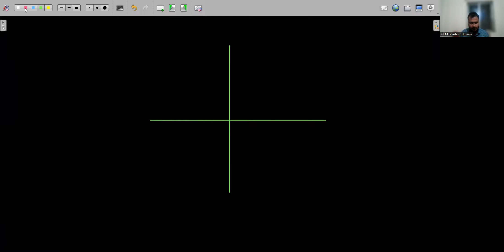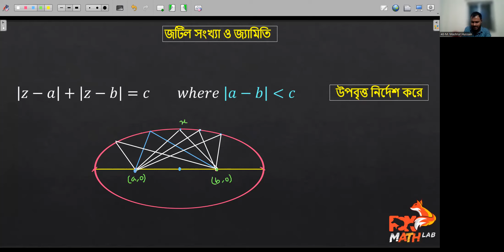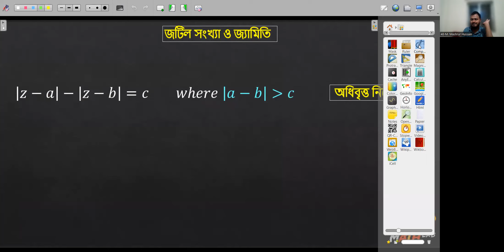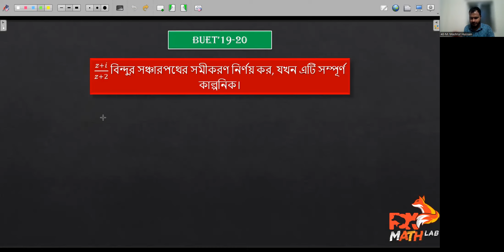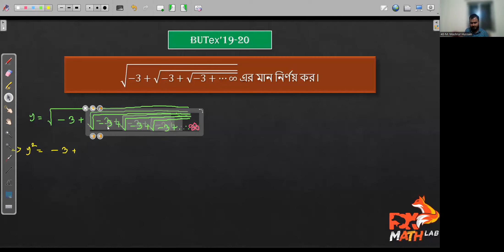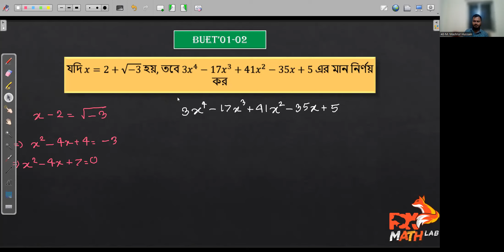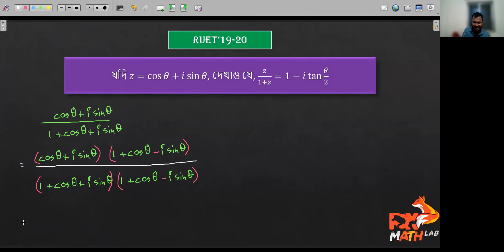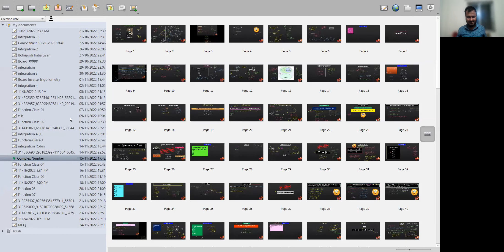09-Complex Number | HSC 23'Batch | Basic To Admission